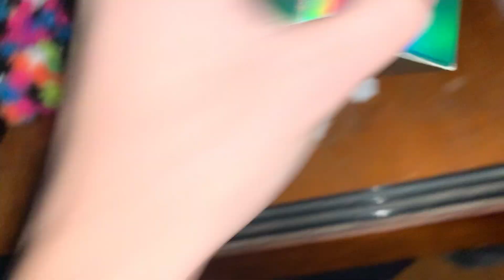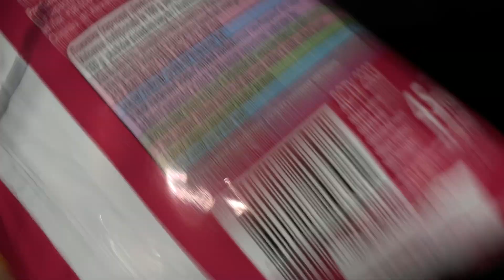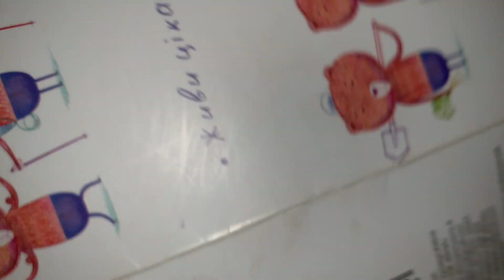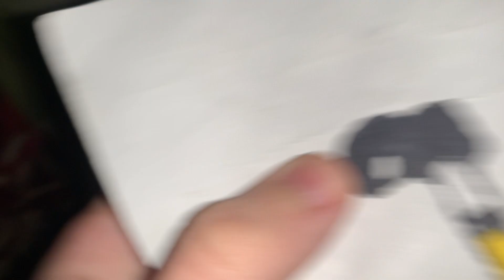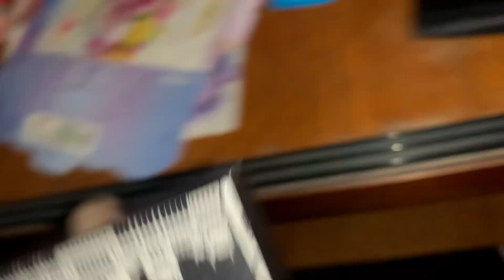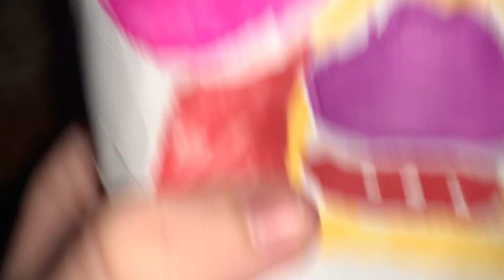ASMR 10 Triggers for Sleep - Sounds for Relaxing 95% No Talking